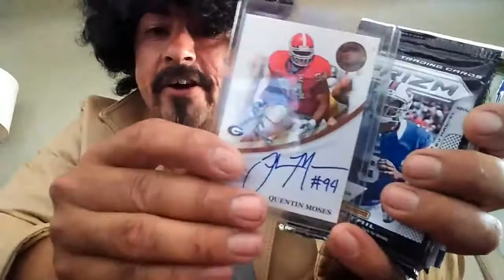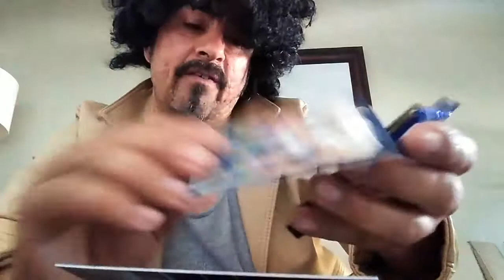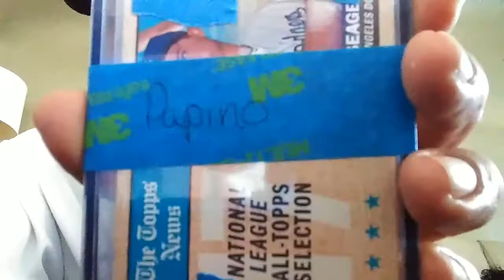Mailday from Indysgal38, FB & ?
Baseball card collector